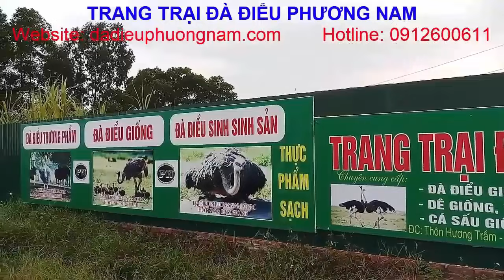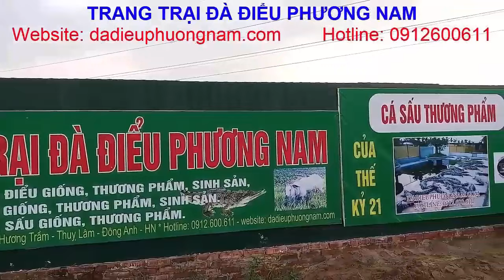Xuất Bán Đà Điểu Thương Phẩm, Đà Điểu Thịt, Đà Điểu Phương Nam, Đà Điểu, PHUONG NAM TV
“TRANG TRẠI ĐÀ ĐIỂU PHƯƠNG NAM” Địa chỉ: thôn Hương Trầm, xã Thụy Lâm, huyện Đông Anh, thành phố Hà Nội. Chuyên: cung cấp Đà Điểu giống, tư vấn, chuyển giao kỹ thuật, thu mua Đà Điểu thương phẩm. Bán buôn, bán lẻ thịt, trứng, giò Đà Điểu. Đầu tư tài chính hỗ trợ khởi nghiệp
Đà Điểu có tên tiếng anh là Ostrich, tên khoa học là Struthio camelus, nguồn gốc từ Châu Phi. Đà Điểu trưởng thành 10~12 tháng tuổi có trọng lượng trung bình 100kg trở lên, con lớn nhất có thể đạt 160kg. Thịt Đà Điểu là loại thịt đỏ, thớ thịt to, không có mùi hôi, có mùi thơm nhẹ, ăn mềm, ngọt, và rất ngon, hàm lượng Protein cao trong khi lượng Choleterol rất thấp. nên đặc biệt tốt cho sức khỏe. Thế giới đã công nhận rằng: “thịt Đà Điểu là thực phẩm của thế kỷ 21”. Giá trị về kinh tế của một con Đà Điểu rất cao bởi Thịt, Da, Lông, Trứng của Đà Điểu đều rất có giá trị cao trong ngành thực phẩm, thời trang, y tế, thủ công mỹ nghệ…vv
Khi đầu tư vào lĩnh vực kinh doanh Đà Điểu quý vị và các bạn cần lắm vững quy trình kỹ thuật nuôi Đà Điểu…Tất cả các quy trình này kênh youtube: PHUONG NAM TV, thuộc “Trang Trại Đà Điểu Phương Nam” đã có những video hướng dẫn chi tiết được gắn đường link ở phía dưới.

Chúc mừng bạn đã xem video để biết được những nội dung về: